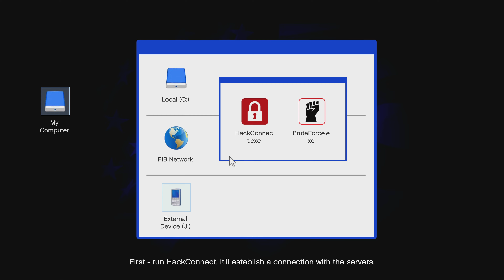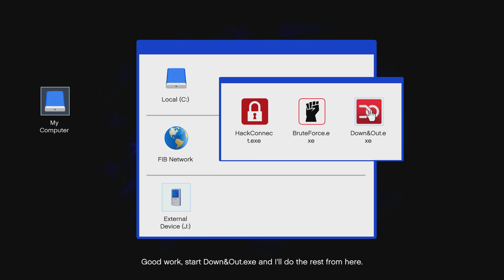Grand Theft Auto 5: LAMAR IS TROUBLE AS USUAL! XD